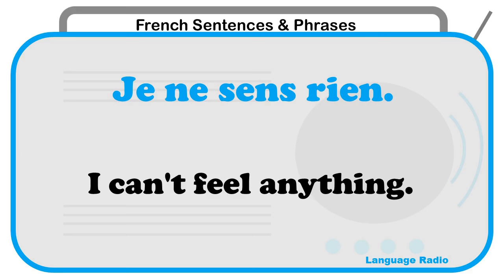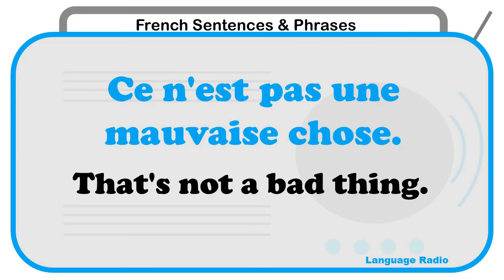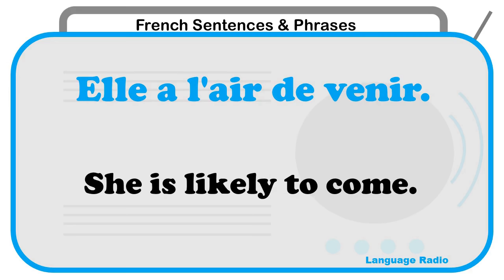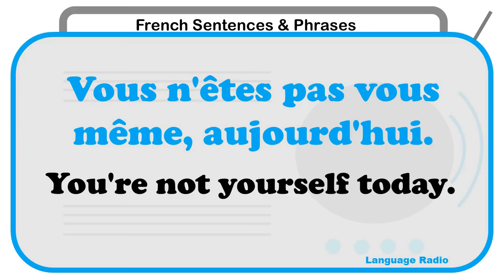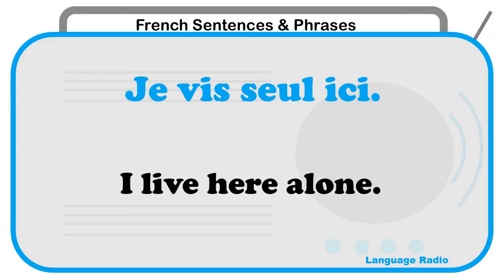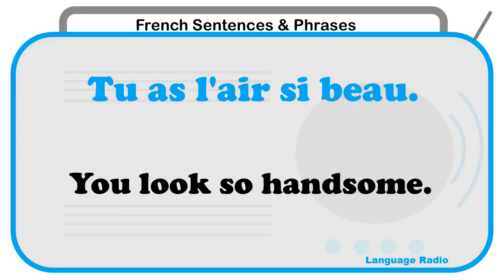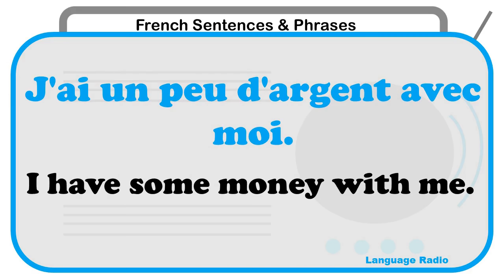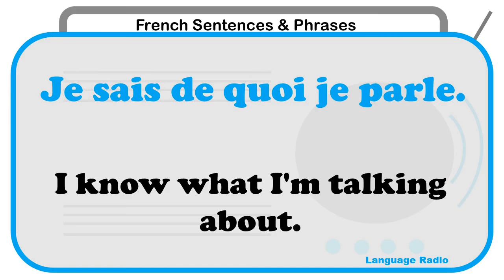Learn French - Vocabulary A1 - B2 in 5000 sentences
It really helps us a lot. Thank you very much!